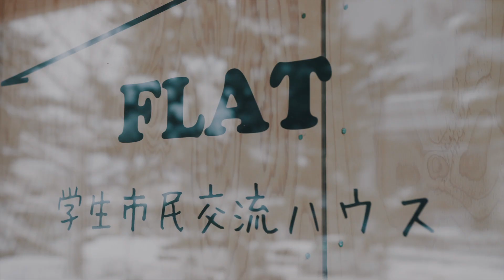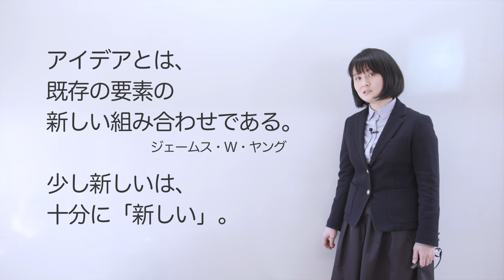そもそも05「アイデアが、そもそも出てこない…！」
「アイデアを出すのが苦手なんです…」そういう人、きっと多いはず。アイデアを出すことに苦手意識を感じている人の共通点は、実はココなんです。